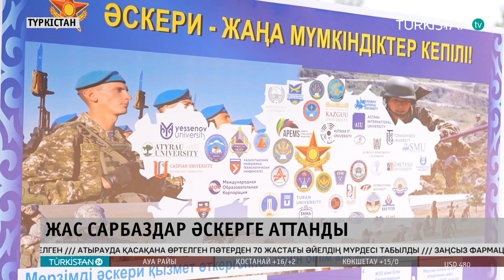21 бала әскерге аттанды